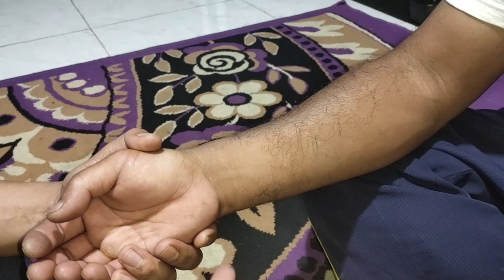Pasien Menjerit Kesakitan, Bongkar Susuk !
Bagi yang berkenan silaturahmi ke Padepokan Guntur Lodaya yang beralamat di Kp. Cipetir Desa Banjarangsana Kec. Panumbangan Kab. Ciamis. Terbuka untuk umum, bisa menghubungi Mama Puhu H. Aa Aceng Bradja Abdallah.